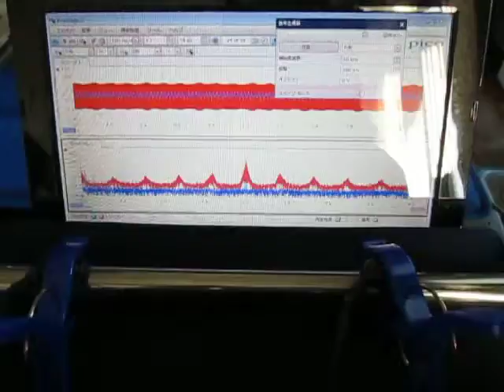超音波プローブによる発振制御システム（表面検査の基礎実験）